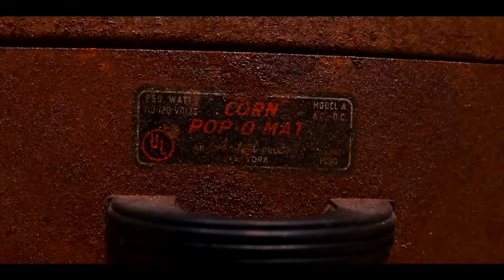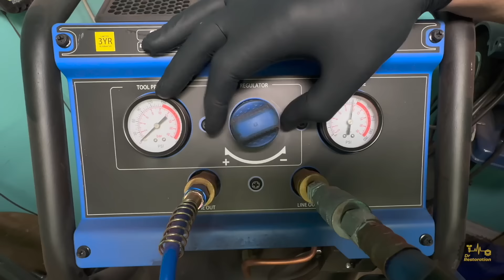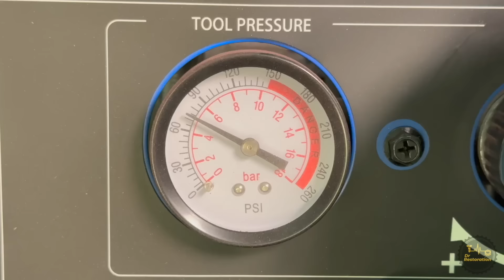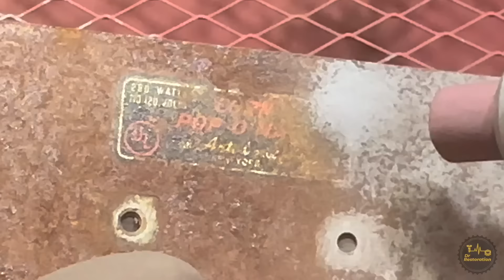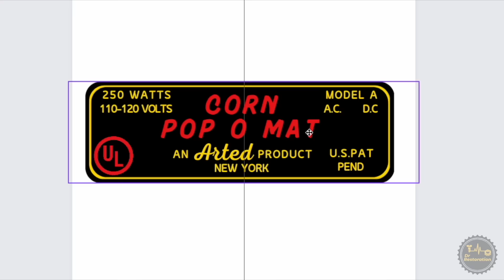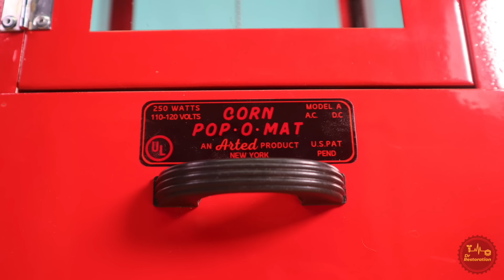Corn Pop-O-Mat Popcorn Maker Restoration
In this video I restore a vintage popcorn maker from the 1950's. The Corn Pop-o-mat was an Arted product from NY that used 250 watts to heat an element to pop delicious popcorn. First I disassemble the parts, then sandblast and powder coat the body of the appliance with high gloss red RD03. All the other parts get a good cleaning with some of them being nickel plated.
Much Love,
Dr Restoration